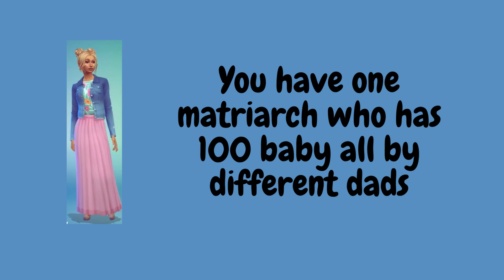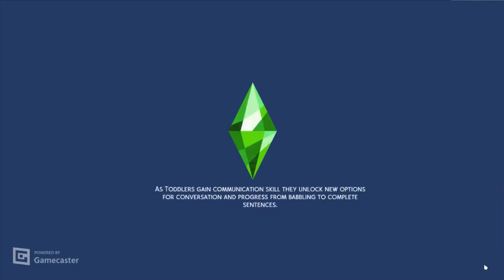New baby, New Father and Tods not eating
we have a very busy episode, toddler trying to potty training and finished a book and we have new baby